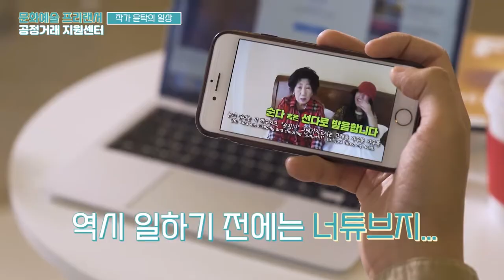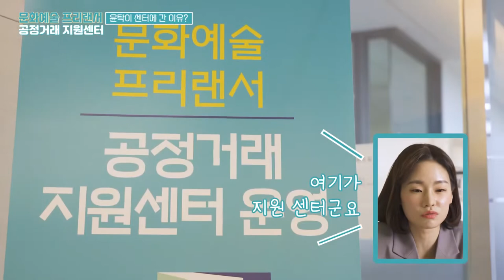문화예술 프리랜서 공정거래 지원센터